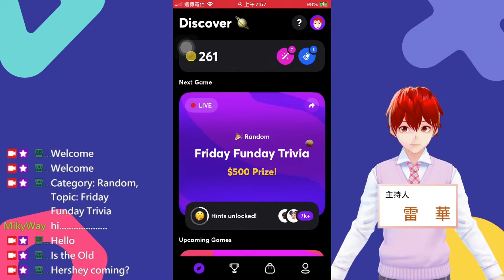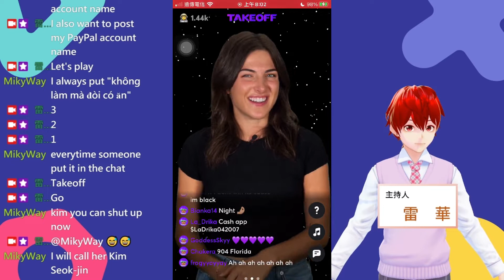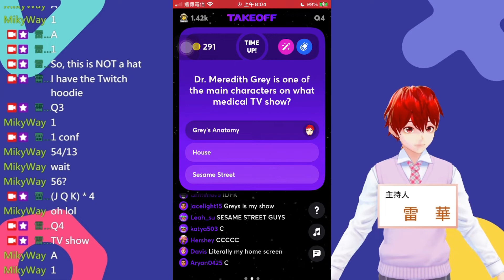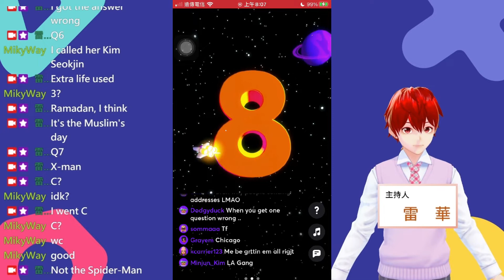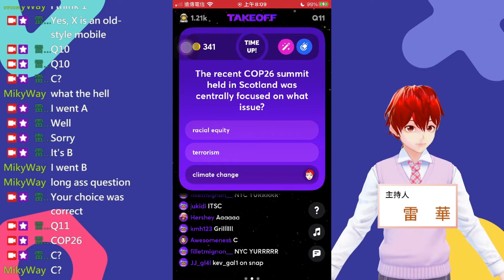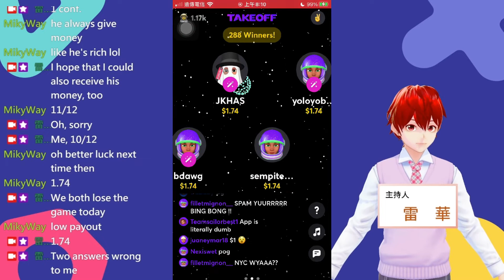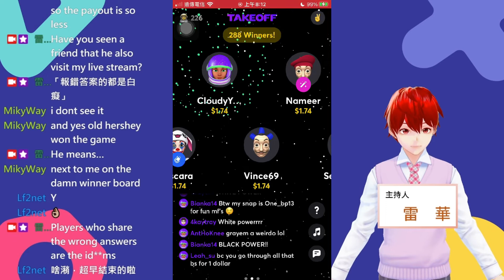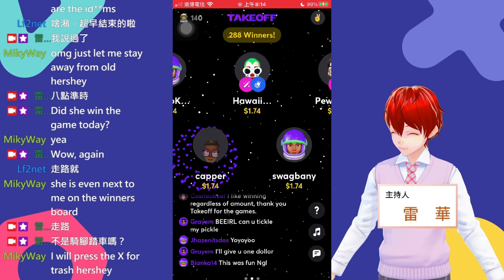線上問答遊戲「Takeoff」（Takeoff Trivia）遊玩 主持人：金·默斯坦 遊戲日期：2021-11-19（美國時間、US） 2021-11-20（臺灣時間、TW）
迷你線上問答遊戲「Takeoff」（Takeoff Trivia）試玩
主持人：金·默斯坦（Kim Murstein）
遊戲日期：
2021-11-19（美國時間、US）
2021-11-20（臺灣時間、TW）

本集遊戲分類：隨機（Random）
本集遊戲主題名稱：星期五樂趣日冷知識（Friday Funday Trivia）

本遊戲總獎金：500 USD
本集贏家：288人
每位贏家可以獲得：等值1.74 USD的亞馬遜購物金（amazon gift card）
本人於此集節目答錯兩題（包含使用一次復活卡）、答對十題（I got two answers wrong (an extra life was used), and ten answers correctly）

【本集問題】

第一題：Which of the following animals is native to Australia? （以下哪種動物原產於澳大利亞？）
❌1️⃣ Ant（螞蟻）
⭕2️⃣ Kangaroo（袋鼠）
❌3️⃣ Dog（狗）
💬解釋：袋鼠是澳洲的象徵物，出現在澳洲國徽中，以及一些澳洲貨幣圖案上。許多澳洲的組織團體，如澳洲航空，也將袋鼠作為其標誌。澳大利亞軍隊的車輛，艦船在海外執行任務時很多時候都會塗上袋鼠標誌

第二題：A hoodie is what article of clothing? （連帽衫是什麼衣服？）
⭕1️⃣ Sweatshirt（運動衫）
❌2️⃣ Hat（帽子）
❌3️⃣ Scarf（圍巾）
💬解釋：連帽衫，又稱為套頭衫、帽T，是一種帶著帽兜的運動衫。通常帶著拉繩以調整帽兜的開度

第三題：How many suits are there in a standard deck of playing cards? （一副標準的撲克牌有多少種花色？）
⭕1️⃣ 4（四種）
❌2️⃣ 104（一百零四種）
❌3️⃣ 88（八十八種）
💬解釋：標準的撲克牌，有黑桃（♠、spade）、紅心（♥、heart）、方塊（♦、diamond），以及梅花（♣ 、club）等四種花色。每種花色均有十三張牌，故標準的撲克牌有五十二張牌。若將兩張鬼牌也算進去，則較完整的一副撲克牌就有五十四張牌

第四題：Dr. Meredith Grey is one of the main characters on what medical TV show? （梅莉迪絲·格蕾醫生是甚麼醫學電視節目的主角之一？）
⭕1️⃣ Grey's Anatomy（『實習醫生葛蕾』）
❌2️⃣ House（『怪醫豪斯』）
❌3️⃣ Sesame Street（『芝麻街』）
💬解釋：梅莉迪絲·格蕾醫生是美國廣播公司在美國播出的醫務劇『實習醫生』中的一個虛構角色。這個角色由該劇集的製片人珊達·萊梅斯創作，女演員艾倫·旁派扮演，是這部劇集的主角。她起初是以外科實習生的身份進入節目中虛構的西雅圖仁愛醫院，逐漸成長為住院醫師，並最終成為主治醫生

第五題：In 2021, the K-Pop band BTS released a song named after what food product? （2021年，K-Pop樂隊防彈少年團發布了一首以甚麼食品命名的歌曲？）
❌1️⃣ Fabric Softener（「衣物柔軟精」）
❌2️⃣ Raspberry Jam（「覆盆莓果醬」）
⭕3️⃣ Butter（「奶油」）
💬解釋：「Butter」是韓國男子團體防彈少年團於2021年5月21日發行的第二張英語單曲，由BIGHIT MUSIC及索尼音樂發行

第六題：Which of the following holidays can occur in September? （以下哪個假期發生在九月？）
❌1️⃣ Christmas（聖誕節）
❌2️⃣ Hanukkah（光明節）
⭕3️⃣ Ramadan（齋月）
💬解釋：齋戒月（阿拉伯語：رمضان Ramaḍān、波斯語：رَمَضان Ramazān）是伊斯蘭教的一個習俗，會在伊斯蘭曆的第九個月（即賴買丹月）進行。根據『古蘭經』，未能恪守齋戒者，事後可以補行齋戒。無法補行的，可布施食物給老弱或貧民，即「抵齋」，來以此贖罪
光明節（希伯來語：חֲנֻכָּה 或 חנוכה，提比里安轉寫：Ḥănukkāh），又稱修殿節、獻殿節、燭光節、哈努卡節、馬加比節等，是一個猶太教的節日。該節日乃紀念猶太人在馬加比家族的領導下，從敘利亞塞琉古王朝國王安條克四世手上奪回耶路撒冷，並重新將耶路撒冷第二聖殿獻給上主。該節日自西元前165年開始為猶太教所信守，節期為猶太曆的基斯流月

第七題：What X-Men character is also known by the name Logan? （哪一個X 戰警的角色，也被稱為「羅根」？）
❌1️⃣ Spider-Man（蜘蛛俠）
❌2️⃣ Magneto（萬磁王）
⭕3️⃣ Wolverine（金剛狼）
💬解釋：『羅根』是一部於2017年上映的美國超級英雄電影，根據漫威漫畫旗下漫畫人物金鋼狼故事改編，漫威娛樂、TSG娛樂與The Donners' Company製作，二十世紀福斯負責發行。該片為「X戰警系列電影」的第十部作品，以及金鋼狼獨立系列的第三部，也是最後一部電影，前兩部為『X戰警：金鋼狼』（2009年）及『金鋼狼：武士之戰』（2013年）。電影的靈感來自馬克·米勒和史提夫·麥尼文所創作的漫畫『暮狼歸鄉』

第八題：The late Ruth Bader Ginsburg formerly held what position? （已故的露絲·貝德·金斯伯格曾擔任過甚麼職務？）
❌1️⃣ President of the United States（美國總統）
⭕2️⃣ Supreme Court Justice（最高法院大法官）
❌3️⃣ Attorney General of the United States（美國司法部長）
💬解釋：瓊安·露絲·貝德·金斯伯格原名露絲·貝德，是美國法學家，曾獲時任總統比爾·柯林頓提名，擔任美國最高法院大法官直至其去世，她是繼珊卓拉·戴·歐康納之後最高法院第二位女性大法官，也是首位美國猶太裔女性大法官

第九題：Released in 2021, what is the newest iPhone generation called? （在公元二〇二一年發布，最新一代的 iPhone 叫甚麼？）
⭕1️⃣ 13
❌2️⃣ X
❌3️⃣ SE
💬解釋：iPhone 13及iPhone 13 mini是由蘋果公司設計與銷售的智慧型手機，為第15代iPhone系列智慧型手機之一，亦是iPhone 12及iPhone 12 mini的後繼機型。該系列於2021年9月14日在美國加利福尼亞州庫比蒂諾的蘋果園區舉行的發布會上隨著高階機型iPhone 13 Pro及iPhone 13 Pro Max一同發布

第十題：In the newly-released movie Dune, the planet Arrakis is characterized by what sort of climate? （在新上映的電影『沙丘』中，厄拉克斯星球的氣候特徵是什麼？）
❌1️⃣ Frigid tundra（寒冷的苔原）
⭕2️⃣ Parched desert（乾涸的沙漠）
❌3️⃣ Lush rain forest（鬱鬱蔥蔥的熱帶雨林）
💬解釋：厄拉克斯星球是電影『沙丘』內的一個虛擬星球。這個星球看起來一片死寂：無盡的沙丘在烈炙的太陽照射之下，延伸到地平線的盡頭。空氣覆蓋著沙塵，視野所及完全沒有水源。但是阿拉奇斯星球卻藏著一種讓宇宙各強權覬覦的珍寶：美拉基，一種只出現在這個也稱為沙丘的行星上的香料。全宇宙都讚頌著、使用著香料

第十一題：The recent COP26 summit held in Scotland was centrally focused on what issue? （最近在蘇格蘭舉行的第26屆聯合國氣候變遷大會集中討論了甚麼問題？）
❌1️⃣ Racial equity（種族平等）
❌2️⃣ Terrorism（恐怖主義）
⭕3️⃣ Climate Change（氣候變化）
💬解釋：第26屆聯合國氣候變遷大會於2021年11月1日至11月12日在蘇格蘭格拉斯哥舉行，由英國中央政府與義大利政府合作舉辦。是次會議共合併三個國際公約締約國會議，包括：『聯合國氣候變遷綱要公約』 第26次締約國會議、『京都議定書』第16次締約國會議，以及『巴黎協定』第三次締約國會議

第十二題／終極一問：What was the name of YouTuber Jimmy Donaldson's main channel? （YouTuber 吉米·唐納森的主頻道叫甚麼名字？）
⭕1️⃣ MrBeast
❌2️⃣ Ninja
❌3️⃣ PewDiePie
💬解釋：吉米·唐納森，網名MrBeast更為人熟知，是美國的YouTuber，他的影片以高昂的獎金和製作費用聞名。他被認為是高成本YouTube影片的先驅。他還是Team Trees的創始人之一，該組織為Arbor Day Foundation籌集了超過2200萬美元